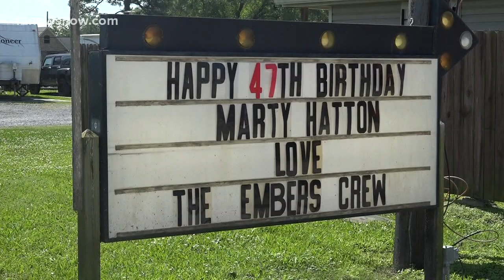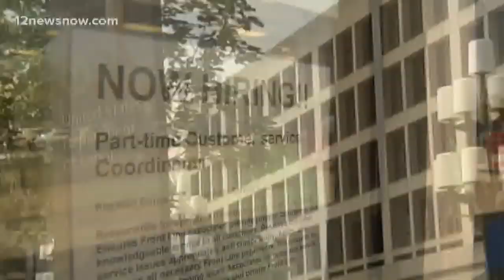Service industry closures affecting families as millions file for unemployment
One Mid-County bartender is wondering where to go from here